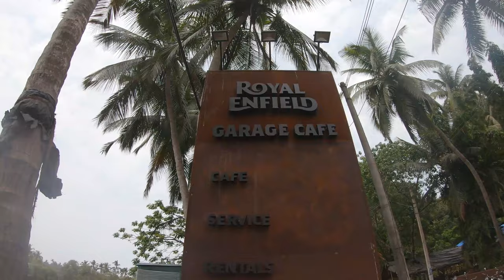VLOG.IN | Episode 07. We got a better guide in Goa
7th Episode of the "Indian Series".
Our odyssey starts in Ralong, Sikkim, passes through a cab ride (not shown as you guys had already too many car driving shots in this series), a night train, 4 hours of waiting in the Varanasi Airport, 2 flights (Varanasi to New Delhi, New Delhi to Goa) and another cab ride, only to arrive in Anjuna, North Goa, and get super disappointed about a place, the whole region in general, pictured touristy, fun and westernised, but that we found boring and super dirty!!!

Luckily we found a new guide, better than the previous one, who showed us around the few nice spots!

Subtle Break - Ghostrifter

Underwater - LiQWYD